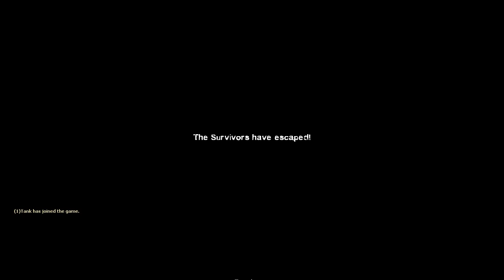[Left 4 Dead 2] Svolta a sinistra silenziosa collina 3 - Nuovo aggiornamento [Capitolo completo]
[Left turn silent hill 3 - Full chapter]